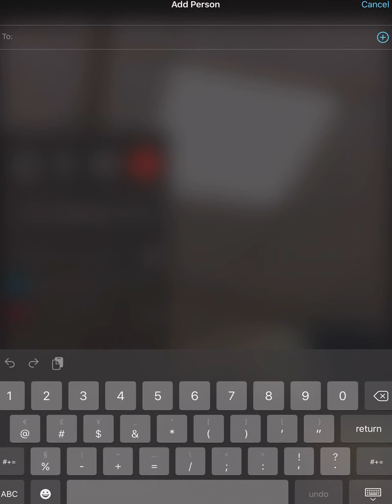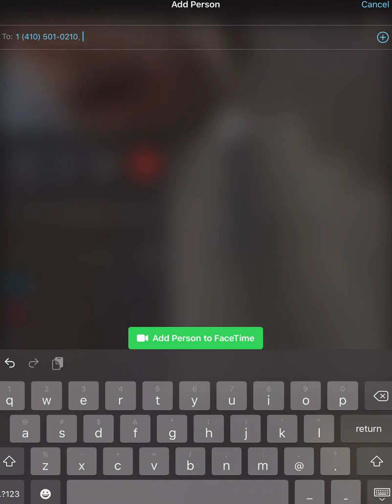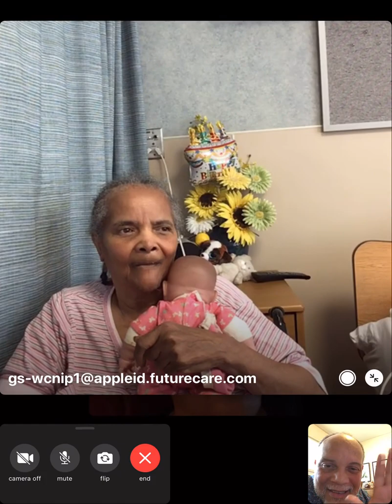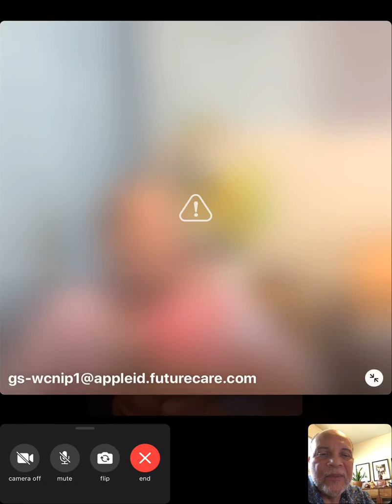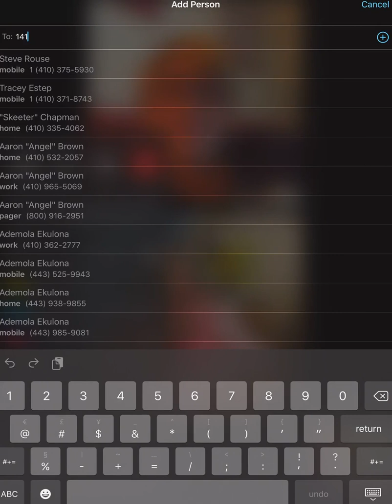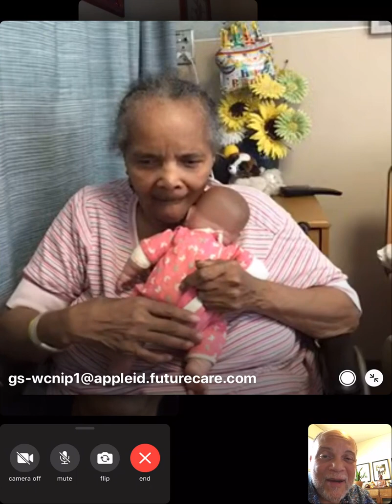Mom at FutureCare (06-23-20)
Tuesday Facetime visit with our Mom, Mrs. Lyla Dupree at the FutureCare Nursing Home at Good Samaritan. 6/23/20 at 3:15 pm...